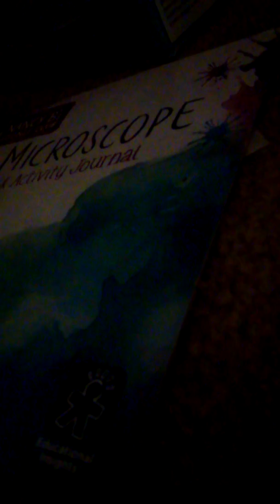Training the movie pt.9 we keep getting wrecked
No wordz